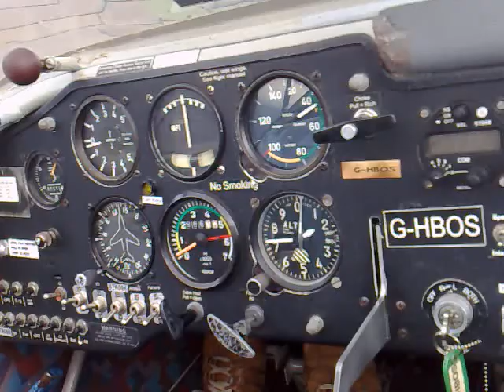Nigel With engine off for first time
Nigel With engine off for first time... How did we find lift at 17.45?